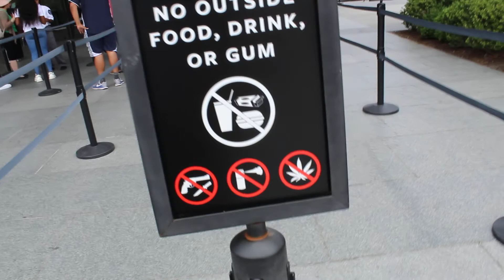National Museum of African American History and Culture, Washington DC.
The National Museum of African American History and Culture opened to the public on September 24, 2016, as the 19th and newest museum of the Smithsonian Institution. It's an amazing and beautiful building, and is very popular and hard to get into, especially on weekends.

You get up to $65 off your first stay at Airbnb.com by using my referral